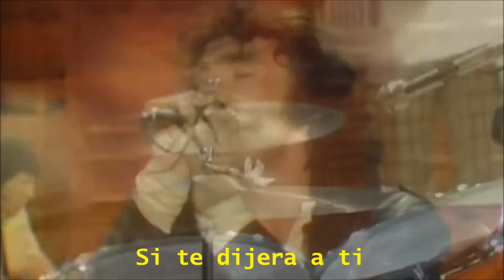The Doors- Light My Fire (Subtitulada en Español)